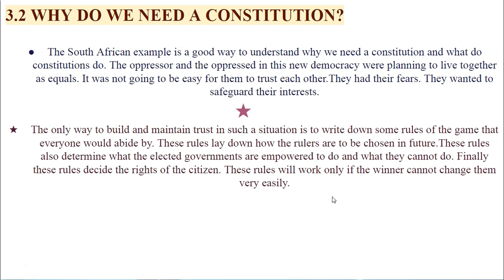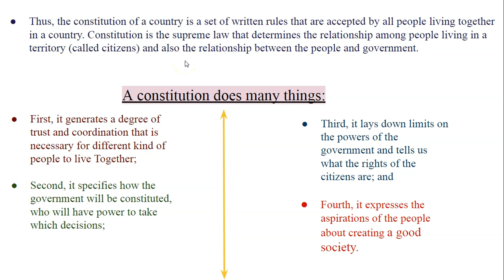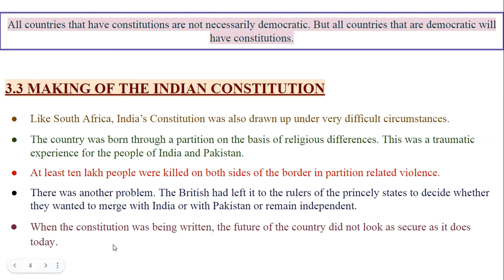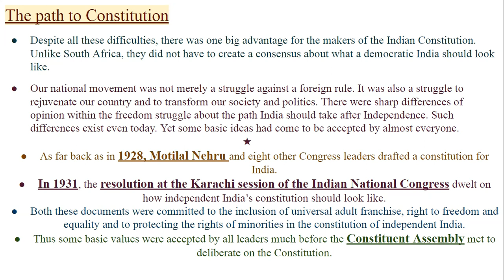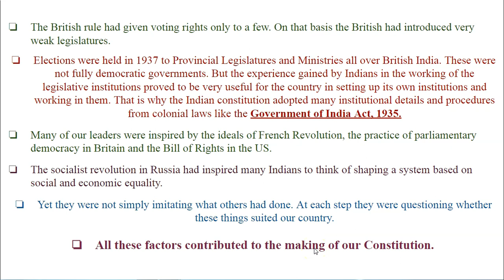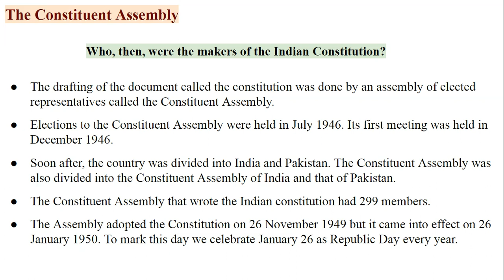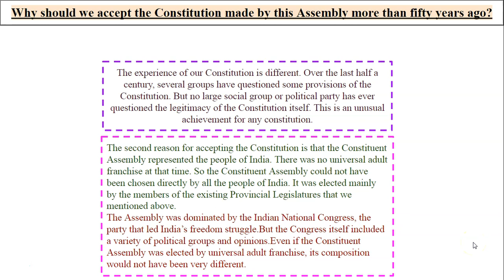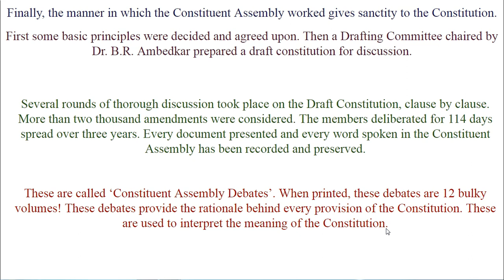Class-9||NCERT||Polity||Ch-2||Constitutional Design||Part-2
This video is made for those students who are unable to study the science and Social Science of class 7 & 8 during lock-down. (i.e. it's our responsibility to share this video with those students.). So, Please share this video, like, and mention your questions in the comment box below.
Class 8 Science Sprint

Our video on Science Whole Course of class -8